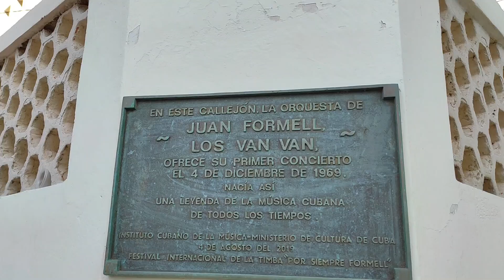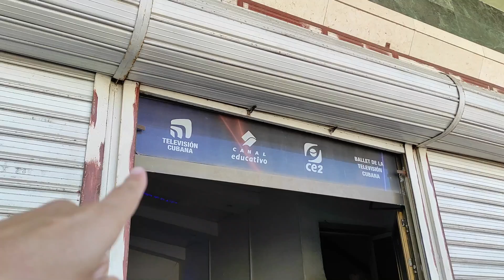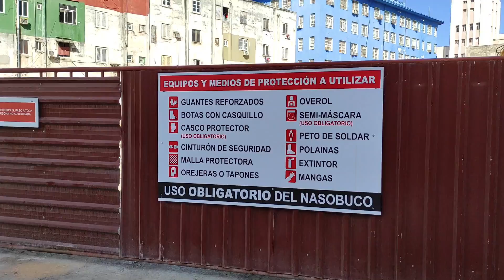CHIVATONES, DEMOLICIONES Y D3LITOS! TODO EN TRES CUADRAS/ Cuba DESNUDA/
Ver lo que antes no no tabas, mirar hacia arriba cuando te cansa el mimso paisaje... y eso es esactamente lo que veremos en el video de hoy.

🔥🌶Ya tenemos ACTIVA la MEMBRESÍA DEL CANAL, si te deseas UNIR aquí te dejo el